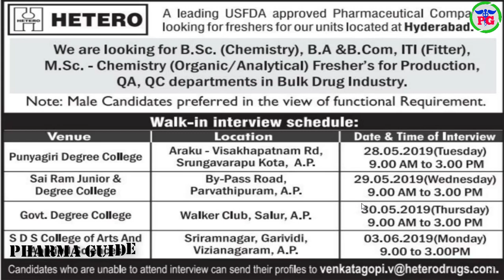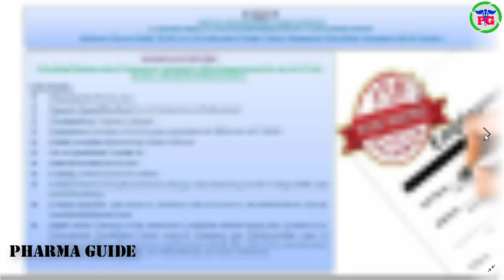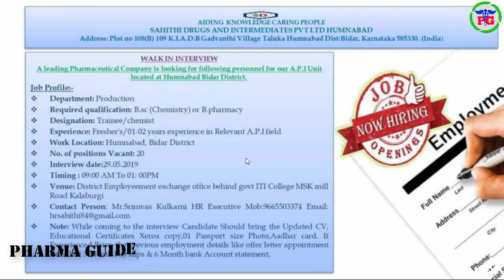PHARMA NEWS #394 | HETERO LABS SAHITHI MAGNA MSN Pharma Jobs For Freshers & Experience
 Google+: goo.gl/C2FVHR
CREATORS CHOICE
My Tripod